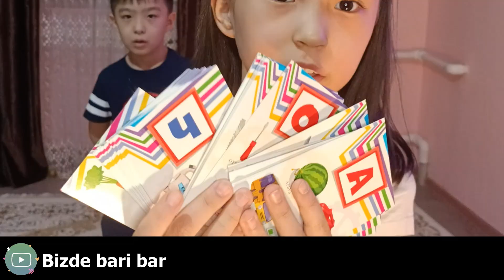ФИКСИКИДІҢ СҰРАҚТАРЫ!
ФИКСИКИДІҢ СҰРАҚТАРЫ өзі бір түрлі екен))))
Ойнап айтам, өте қызықты ойын екен, ұнады!
Сіздерге біздің ойынымыз ұнады ма?